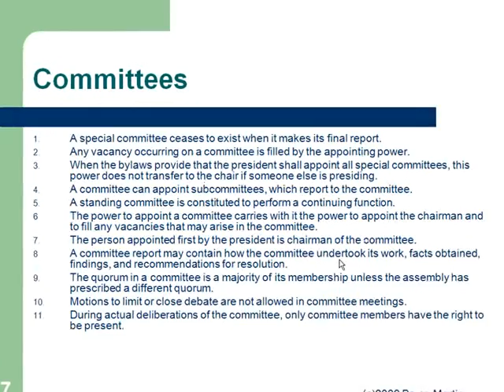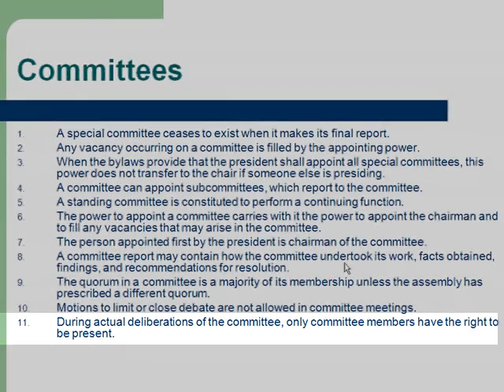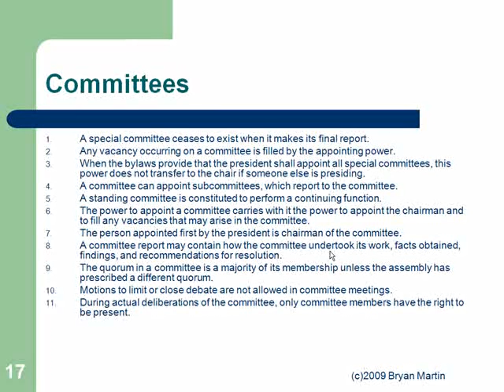Roberts Rules of Order: Committees: 17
This is an overview of Roberts Rules of order. Follow through this presentation to learn the basic process that you will need to be successful in a meeting or convention by using the rules.